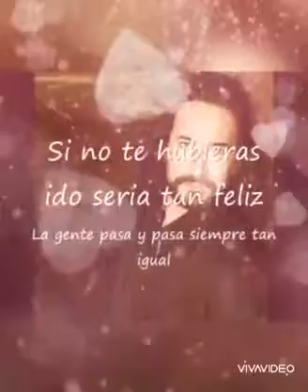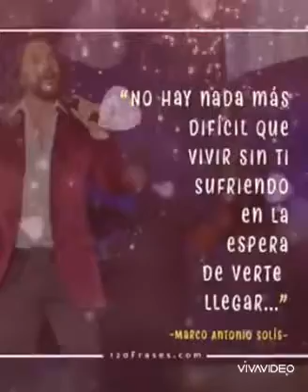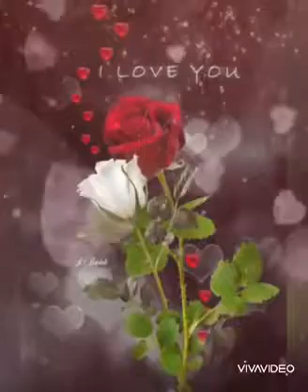Marco Antonio Solís si no te hubiera ido